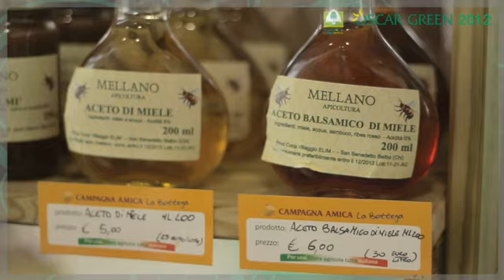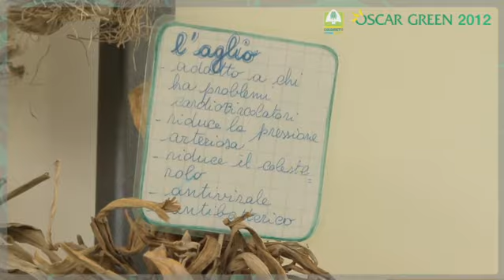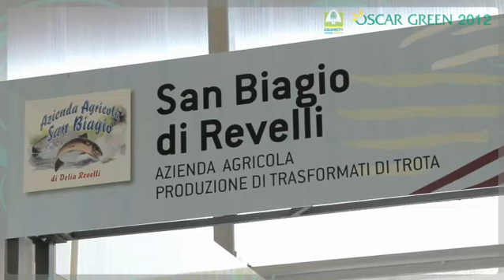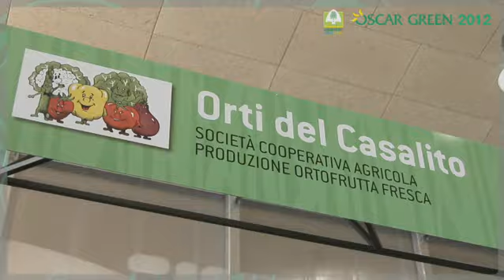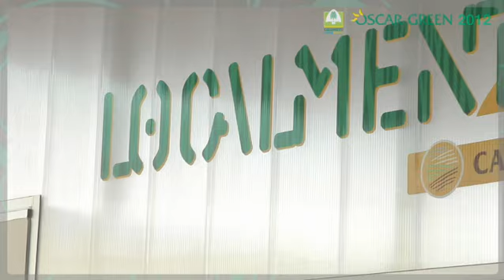Comune di Fossano (CN) - Oscar Green 2012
Oscar Green 2012 - Categoria: Paese Amico
Presentazione del Comune di Fossano, finalista della categoria Paese amico

Music footage provided by "Introshop" / Pond5.com
Music footage provided by "prolificarts" / Pond5.com